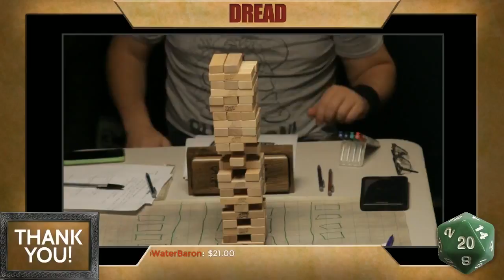Dread, Part 3 - Haunt at Bella Rouge - One-off RPG Actual Play from 24Hour Marathon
This Ghost Hunters crew may kill one of their own before they even find a ghost...

Wanna see Saving Throw at Gen Con? Go to our panel!

Players:
Host - Mason McDaniel - @GM_Mace

Harlan Fisk - The Producer - Tom Lommel - @TomLommel / @DungeonBastard

Dayl Samsonite - The Talent - Traycee King - @trayceeking

Aaron Swenson - Sound Recordist - Tyler Rhoades - @BoringOldTyler

Butch McGillicuddy - Production Assistant - Nick Levy

Directing/Editing
Dom Zook